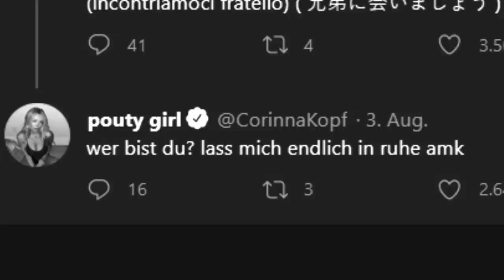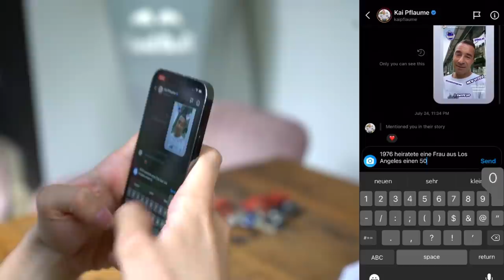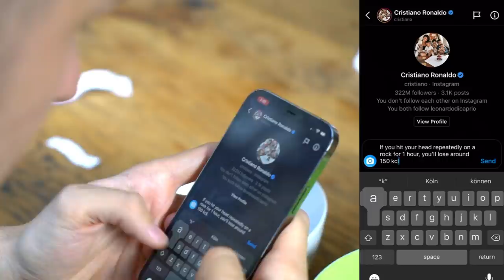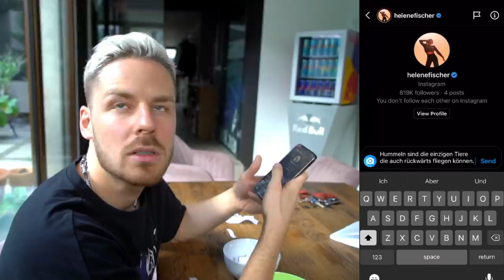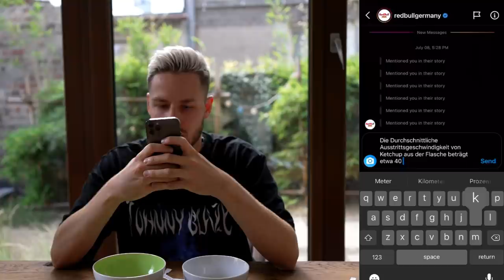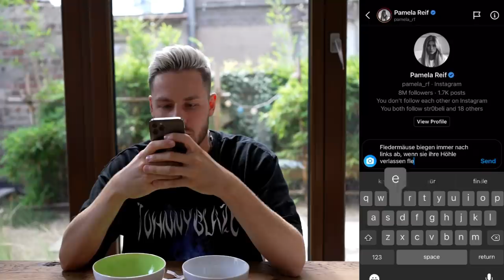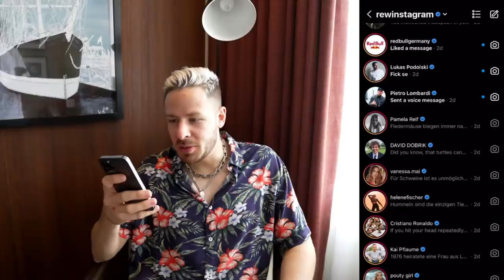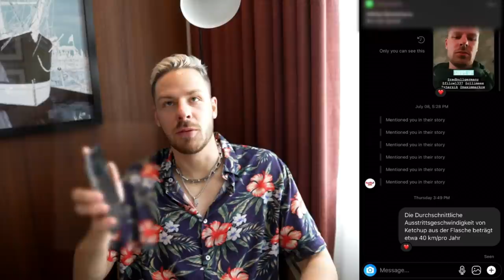Ich schreibe 10 VERIFIED Models auf Instagram an & das ist passiert … 🤯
Da das letzte Nachrichten Video so gut bei euch ankam, gibt es heute eine zweite Version davon! Diesmal schreibe ich verschiedenen verifizierten Personen, wie Corinna Kopf, Cristiano Ronaldo, Pamela Reif oder Kai Pflaume auf Instagram eine weirde DM.

Danach haben wir geguckt wer mir geantwortet hat... ein wenig enttäuschend ist die Aubeute schon 😥